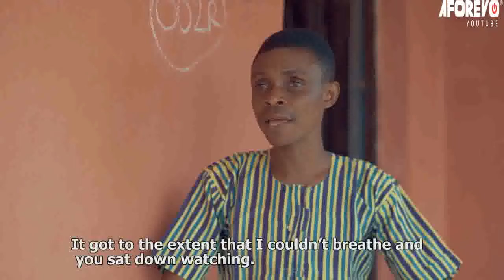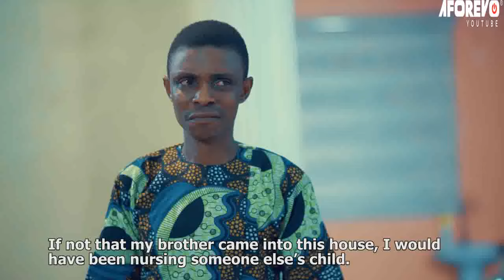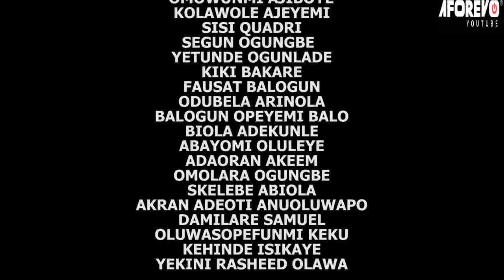IYAWO ILE OLOJUKOKORO -A Nigerian Yoruba Movie Starring - Kiki Bakare, Arinola Odubela,Wunmi Ajiboye